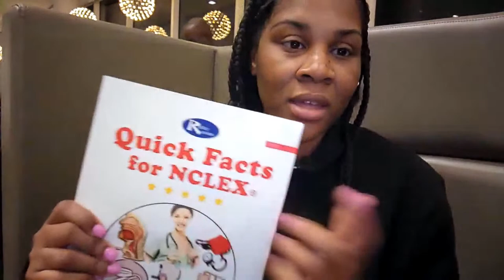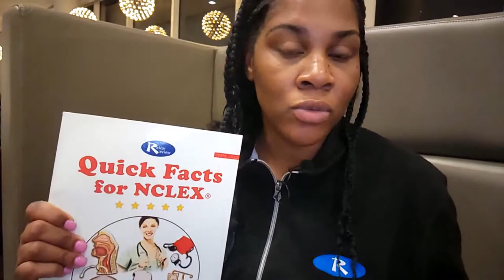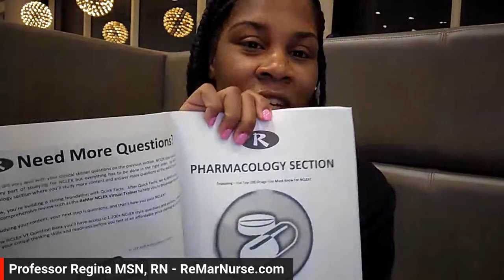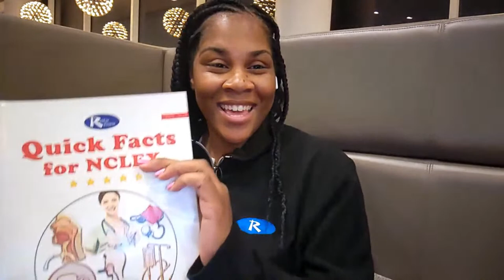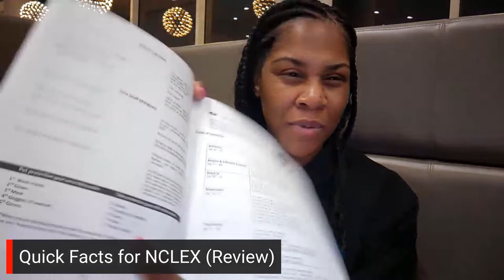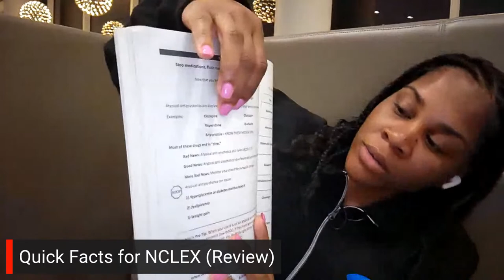Quick Facts for NCLEX Review (Delta Sky Lounge)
Join the Free NCLEX Review Trial this month (No credit card required!)